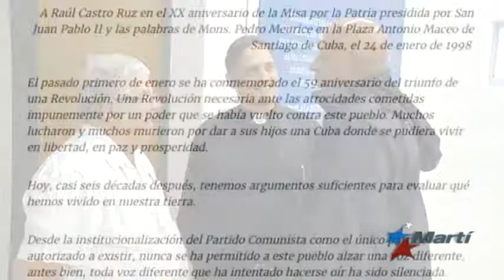Padre José Conrado sobre carta a Castro: "Hemos alzado la voz para salvarnos a todos"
La organización Solidaridad Cristiana Mundial denunció en su más reciente informe que las violaciones de la libertad religiosa en Cuba se han incrementado. Veinte años después de que el papa Juan Pablo II visitara la isla, muchos todavía piden libertad y respeto a los Derechos Humanos.